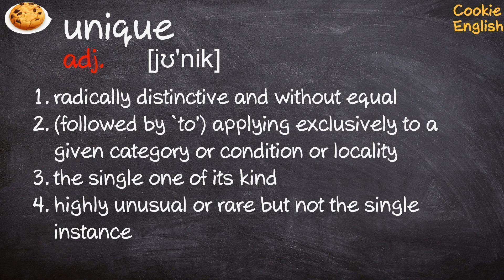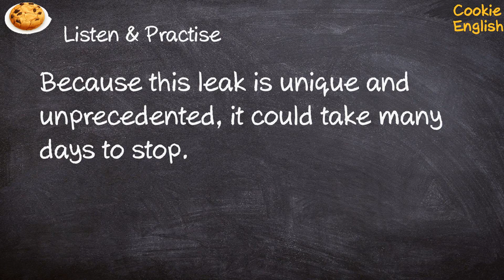Unique Pronunciation, Paraphrase, Listen & Practice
1. Bach was unique in his handling of counterpoint
2. a species unique to Australia
3. Because this leak is unique and unprecedented, it could take many days to stop.